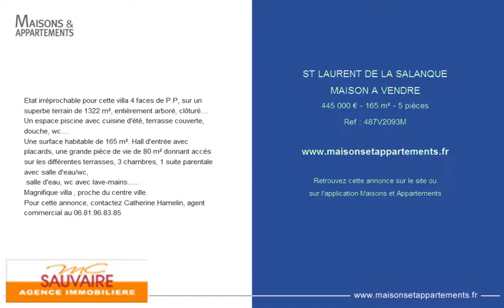ST LAURENT DE LA SALANQUE - MAISON A VENDRE - 445 000 € - 165 m² - 5 pièces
Référence : 487V2093M
Etat irréprochable pour cette villa 4 faces de P.P, sur un superbe terrain de 1322 m², entièrement arboré, clôturé.
Un espace piscine avec cuisine d'été, terrasse couverte, douche, wc.
Une surface habitable de 165 m². Hall d'entrée avec placards, une grande pièce de vie de 80 m² donnant accès sur les différentes terrasses, 3 chambres, 1 suite parentale avec salle d'eau/wc,
salle d'eau, wc avec lave-mains.
Magnifique villa , proche du centre ville.
Pour cette annonce, contactez Catherine Hamelin, agent commercial au 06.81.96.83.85

Cette annonce vous est proposée par l'agence SAUVAIRE IMMOBILIER